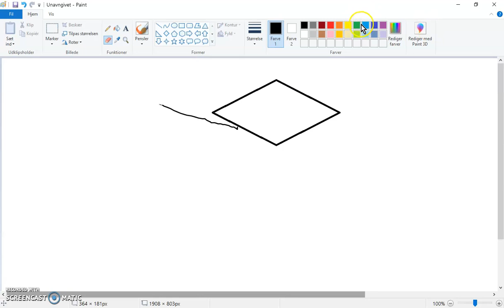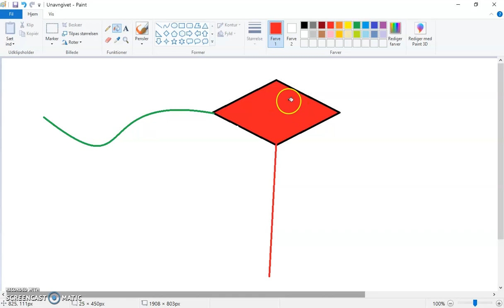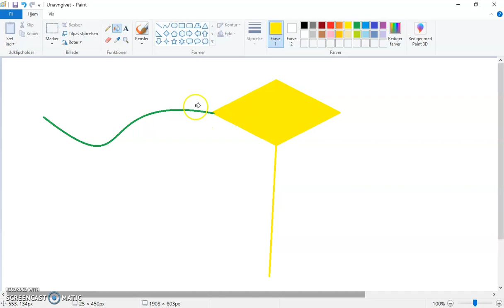Drage tegning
Drage tegning på paint.